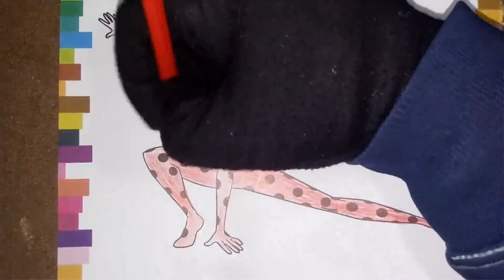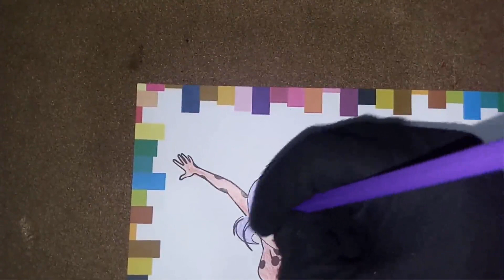Miraculous: Tales of Ladybug & Cat Noir coloring book #8 | coloring videos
Miraculous: Tales of Ladybug & Cat Noir coloring book #8 | coloring videos - colored pencil
About the channel :
Hello. I'm good. I love coloring. It calms me down and I feel very good when I coloring and I think of my childhood that I enjoyed it .In this channel, I coloring almost anything and everything, such as beautiful pictures, cartoons, nature, and everything else, such as coloring for children and adults, and peace, and everything .I love the challenge of coloring, like doing it with different things like watercolor, magic, pencil, crayons, and so on. You can also have an educational look at this channel and learn how to coloring better. My only main activity is on YouTube and I have no other activity. I do not have a website .I choose from reputable and attractive books for people to choose for coloring, and I hope to have coloring for you online in the future. You can have a childish look at coloring and imagine that you are playing a game, in other words, play a coloring game. You may be wondering why I chose the theme of coloring? When I was a child, I really wanted to be a painter or a designer, of course I love it a lot right now, but unfortunately I did not become a painter due to lack of time and other issues. I said: It is true that I did not become a painter, but the coloring that I can do! I think coloring is not just for kids and adults can do it too because it reduces stress and calms you down. All my coloring videos are free and I do not have any packages or products in this field at the moment, I hope you enjoy the videos of this channel.